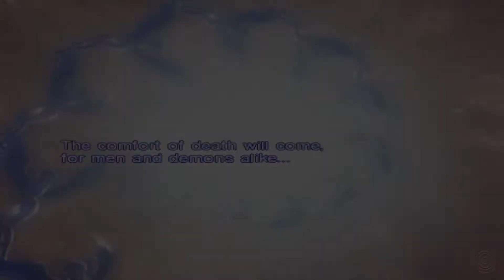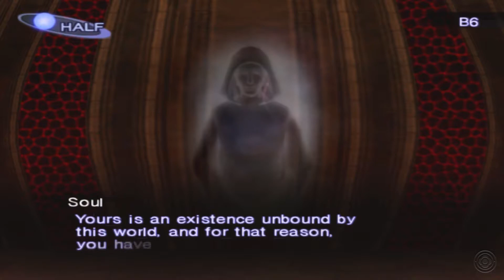SMT: Nocturne (Blind, Let's Play, Dante) | Metatron & Rebirth | Part 43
Let's Play Shin Megami Tensei: Nocturne Part 43! We get Pixie back, fight Metatron and become a true demon!

Scene Select
0:27 - Skip Scene Select
3:33 - Metatron
18:37 - And Again!
34:10 - Born Again!

Playlist available here:

Shin Megami Tensei: Nocturne follows Naoki Kashima as he heads to meet up with his fellow classmates (Chiaki Hayasaka and Isamu Nitta) and their Teacher (Yuko Takao) at a Hospital in Tokyo. On his way there he hears there was fighting between two cults that resulted in several deaths and meets a man called Hijiri who provides more information about the occult and gives him a free magazine. The magazine is quickly taken off Naoki by Chiaki (Stolen I'd say.) who begins to read about how a cult plans to bring about the end of the world. After an odd confrontation with a man in the basement of the Hospital, Naoki follows Takao to the roof and wouldn't you just know it... views the end of the world and the creation of a Vortex World out of Tokyo. Oh yeah and Naoki then becomes a Demon... Dunno why yet! I kinda don't wanna check what's beyond this bit as this is a Blind Let's Play so... No spoilers!

Shin Megami Tensei: Nocturne is the 3rd Main Shin Megami Tensei (SMT) game in the series and is available on PS2 and PS3 (As a PSN Classic). It is known as Shin Megami Tensei III: Nocturne in Japan and Shin Megami Tensei III: Lucifer's Call in PAL territories (Ya know, Europe, Australia etc.). This Playthrough will start off as an emulated PS2 version... but that quickly breaks and we jump to the PSN version! The gameplay for this walkthrough will be captured  at 60 FPS !

If you like my Shin Megami Tensei: Nocturne videos be sure to share and like the videos! It all helps!

In This Video: Fifth Kalpa

Shin Megami Tensei: Nocturne

Platforms: PlayStation 2, PlayStation 3 (PSN)
Genre: RPG
Language Options: English
Publisher:
Atlus (JP/NA)
Ghostlight (EU)
Developer:
Atlus